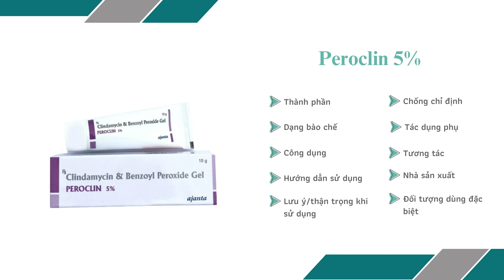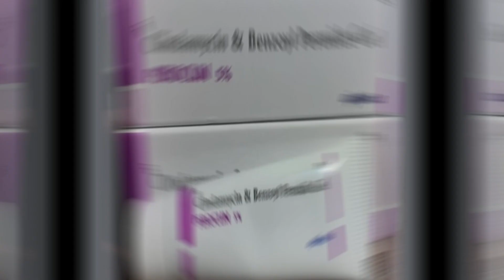Peroclin 5% - Giúp điều trị mụn trứng cá - Quaythuoctruonganh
Điều trị mụn trứng cá, mụn viêm ở người lớn và trẻ em trên 12 tuổi